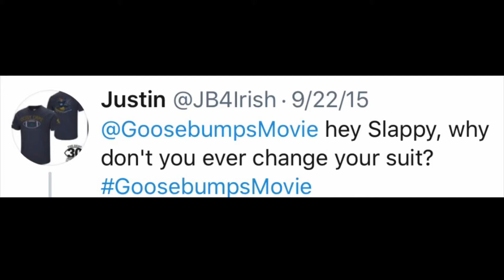Suits Me | Slappy from Goosebumps